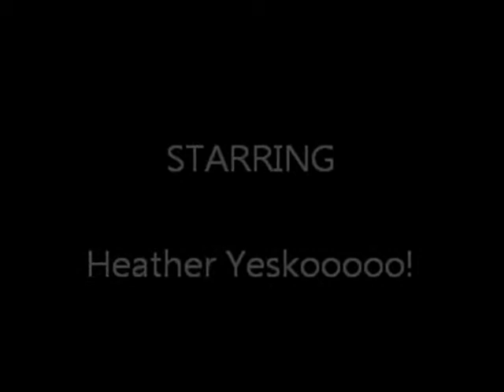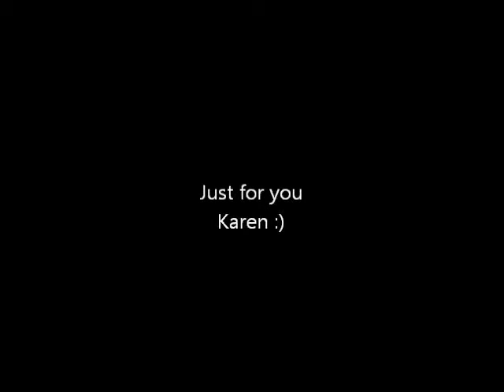Yesko's Party Rock